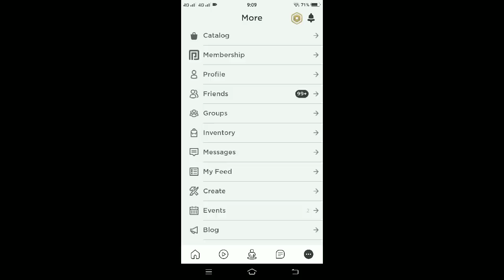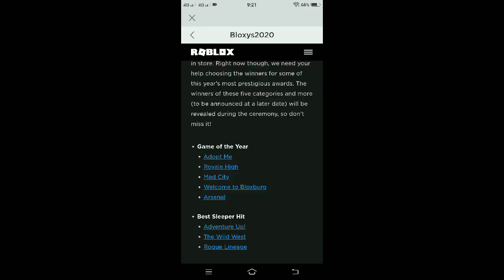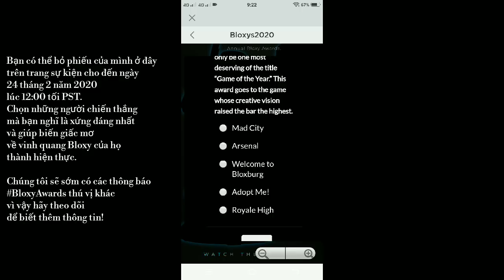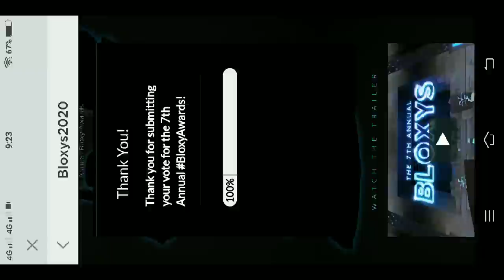BÌNH CHỌN 7th Bloxy Annual Awards 2020 | ROBLOX